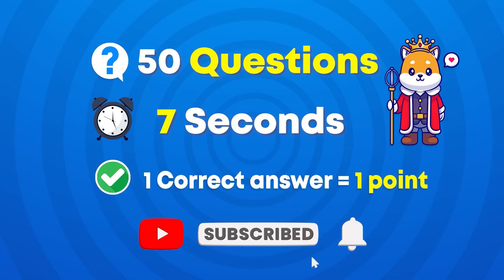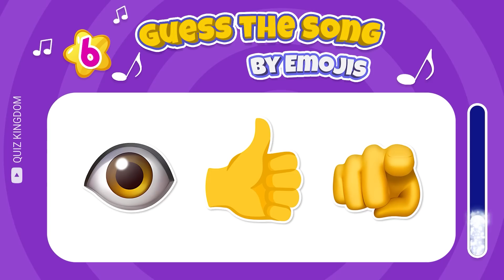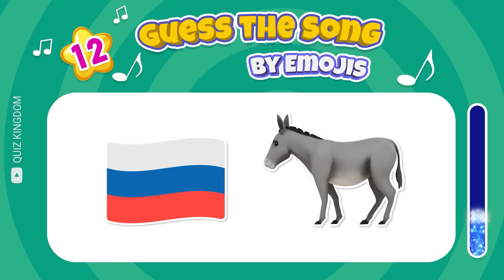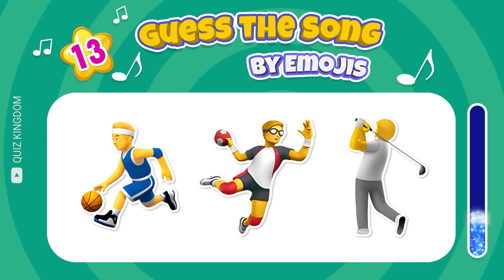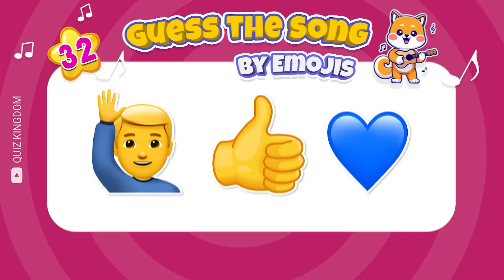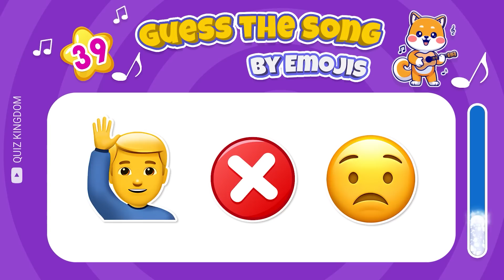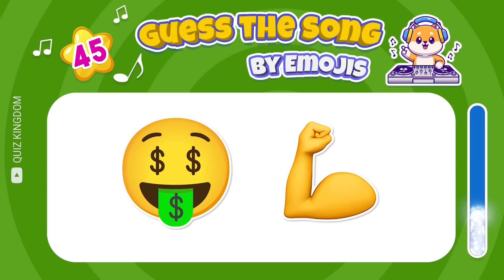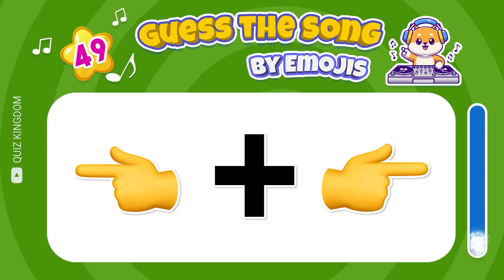🎵 Can You Guess The Song By Emoji? | Song Emoji Quiz 2023 🎶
Can you guess the song by emoji? In this song quiz, you have to guess the popular song by the emojis. So, do you have the ability to read emojis? Let's find out!  This is an emoji challenge to find find out the names of the songs. This emoji game contains a total of 50 songs for you to guess.